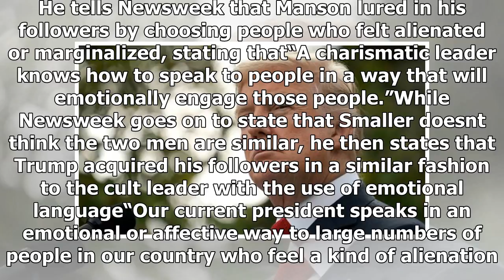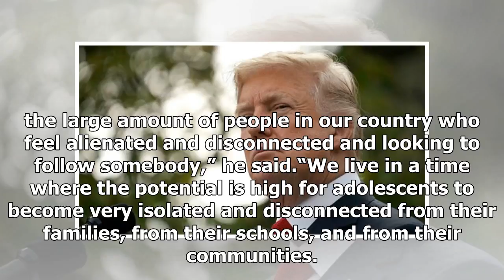Latest News - Newsweek has really just try and compare donald trump Charles manson ...?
Latest News - Latest News - Newsweek has really just try and compare donald trump Charles manson ...?

Notorious cult leader Charles Manson died Sunday evening while serving multiple life sentences for his infamous “Manson family” murders in 1969, which captivated the nation. Since then, Manson, who called himself “The Devil,” has become arguably one of the most wellknown and heinous cult leaders of all time. California State Department of CorrectionsAnd with the news of his death, a new article has been published comparing Manson to President Donald Trump. Newsweek cites psychoanalyst Mark Small...